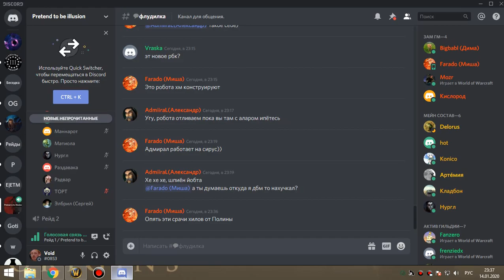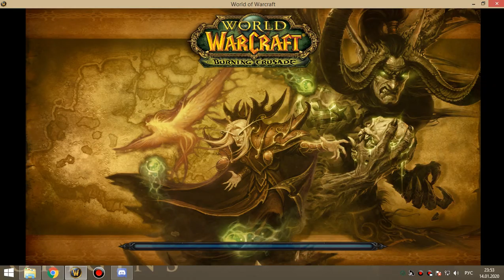3 Освоение Алара